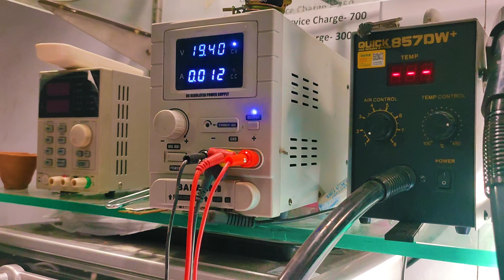dead laptop repairing 💯|| 19v shorting removing||vin shorting ||dell laptop repair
l
l
computer repair near me
pc repair near me
computer repair shop near me
pc repair
computer repair shop
computer fix near me
computer repair services near me
computer repair services
best buy computer repair
computer technician near me
computer screen repair
hp printer repair near me
computer doctor
computer screen repair near me
pc repair shop near me
dell laptop repair near me
computer repair store near me
hp laptop repair near me
apple computer repair near me
monitor repair near me
computer fix
hp laptop repair
mac computer repair near me
pc fix
pc repair shop
dell laptop repair
apple computer repair
geek squad computer repair
reimage pc repair
local computer repair
pc maintenance
computer repair technician
lenovo laptop repair
pc fix near me
apple mac repair
monitor screen repair
fix my computer
computer repair store
asus laptop repair
apple laptop repair
best computer repair near me
fix my pc
laptop doctor
staples computer repair
apple mac repairs near me
gaming pc repair near me
apple laptop repair near me
mobile computer repair
in home computer repair near me
mobile computer repair near me
dell computer repair
Fix my computer near me
hp laptop repair center near me
cpu repair near me
lenovo laptop repair near me
cpr computer repair
laptop maintenance
nearest computer repair shop
computer repair places near me
remote computer repair
computer monitor repair
desktop computer repair near me
computer servicing
hp computer repair
computer repair and maintenance
home computer repair
pc world repairs
best laptop repair near me
fix slow computer
computer repair near me now
fix pc
fix computer screen
hopenet consulting computer repairs
hp laptop repair shop near me
affordable computer repair
cpu repair
local computer repair shops near me
kedai baiki laptop near me
computer monitor repair near me
hp computer repair near me
monitor screen repair near me
the computer doctor
hp laptop screen repair
best laptop repair shop near me
computer doctor near me
computer repair center near me
mac computer repair
pc repairs 60804
online computer repair
computer repair in my area
hp printer repair shop near me
asus laptop repair near me
currys pc world repairs
computer specialist near me
apple laptop screen repair
dell computer repair near me
gaming pc repair
dell monitor repair
computer diagnostics
pc technician near me
cpu repair shop near me
Laptop motherboard replacement
computer repair services at home
lcd monitor repair
pc monitor repair near me
computer laptop repair near me
hp laptop screen repair near me
micro center computer repair
laptop broken
pc world laptop repair
computer repair and maintenance services
computer servicing near me
laptop technician
best laptop repair
repair pc near me
best buy geek squad computer repair
best computer repair shop near me
fix computer screen near me
gaming computer repair near me
computer hardware repair
cheap computer repair near me
computer screen repairs
budget pc repair
asus laptop repair center
local computer repair shops
near by computer repair shop
apple mac screen repair
best buy laptop screen repair
lenovo laptop repair shop near me
hp laptop repair service near me